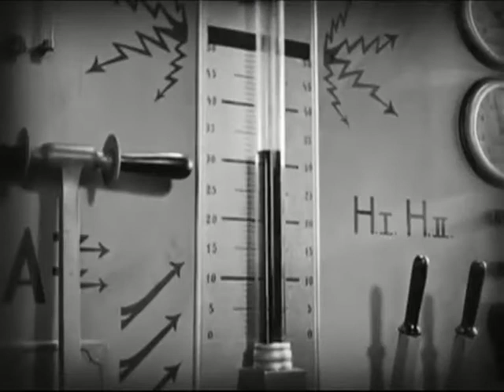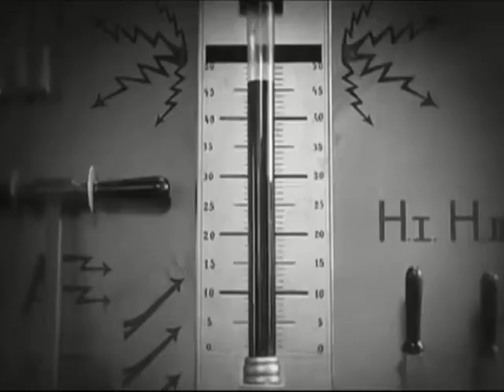Hey Fritz!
Scenes from Metropolis, mixed with music by the Black Horses, create a new 3 minutes short story. Our tribute to Fritz Lang.